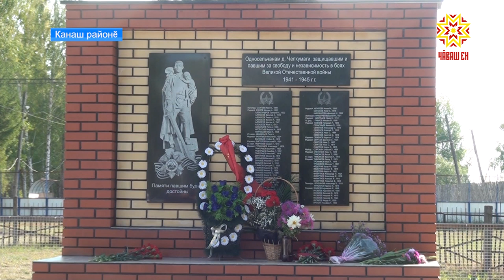Чулкăмакара — çĕнĕ палăк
Канаш районĕнчи чулкăмакасен пысăк савăнăç. Кунта Тăван Çĕршывăн Аслă варçинче пуç хунисене асăнса çĕнĕ палăк уçрĕç.